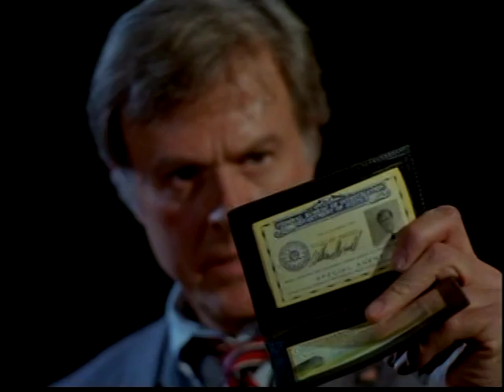A HORSE WITH NO NAME[GREATEST AMERICAN HERO]DANTHEMANN